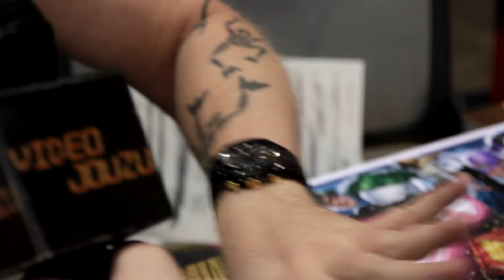Green Lantern artist Ethan Van Sciver at Phoenix Comicon 2015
A quick interview with Green Lantern artist Ethan Van Sciver on the last day of Phoenix Comicon 2015